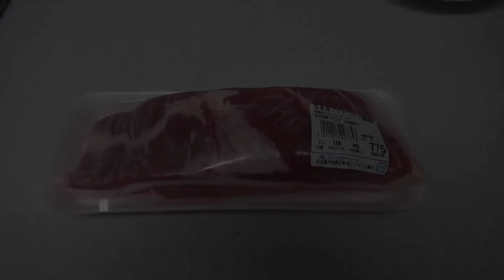How to make Smoked pork back ribs 長谷園のいぶしぎんで豚バラ肉の燻製:Gourmet Report グルメレポート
豚バラ肉

伊賀焼の郷、長谷園で買ってきたいぶしぎん。

今回は豚バラ肉の燻製。

豚バラ肉を塩漬けして。
燻してつくられるのはベーコンですけど。

それには長い仕込み時間が必要ですし。
長谷園のいぶしぎんで作るのは熱燻ですから。
ベーコンといえる物には仕上がりません。

あくまでも豚バラ肉の燻製ね。

でもねぇ。
これがまた極上のできだったのよ。

味付けはクレイジーソルトをふっただけ。
そして軽く水分を拭き取って。

いぶしぎんにかければできあがり。

肉の中心までじゅうぶんに熱が通ってます。
簡単でかなりおいしくできあがります。

I bought an earthen pot of Iga ware.
That's a smoker.

Today, I will make a smoked pork back ribs.

It just seasoned with salt.

Very easy.
Very good.

60pでの撮影です。

MIMINOME-MOVIE
みみさん
Mimi-san